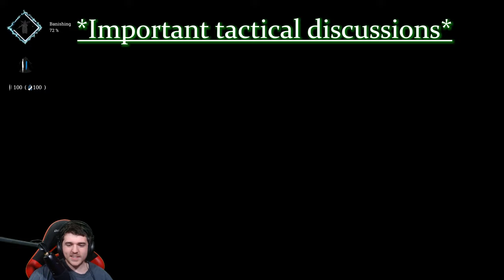The Life and Times of Kate Harris | Hunt: Showdown Gameplay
My gameplay in Hunt: Showdown was going a bit rough until I recruited the wonder that is Kate Harris. Even with a broken mouse, she killed it for hours on end. Always remember the hunt legends.

Teammates: EloquentBambi - Twitch.tv/eloquentbambi
                       Stubben - Twitch.tv/stvbben

Chapters:
0:00 - Intro
1:02 - Game One
10:42 - Game Two
18:47 - Game Three
27:50 - Outro